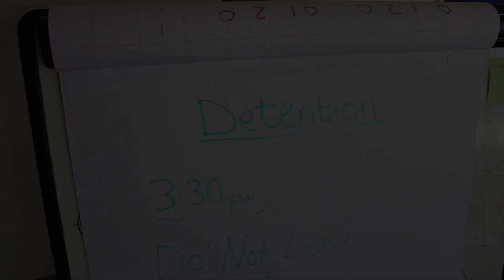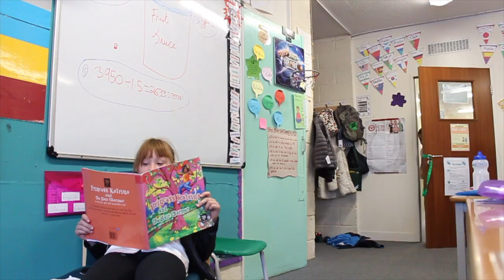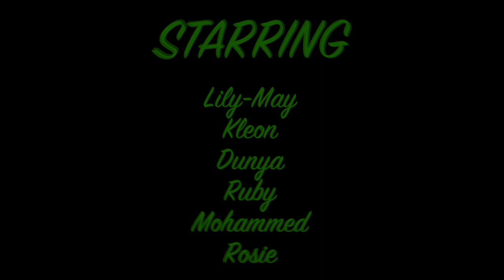Sleepers Creepers- A Short Film About A Late Detention (Heyday UK)